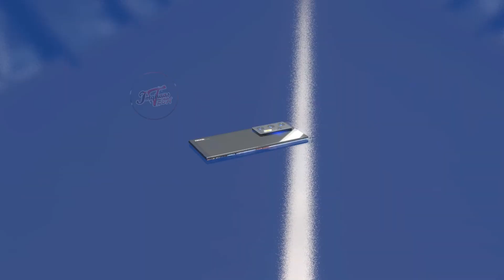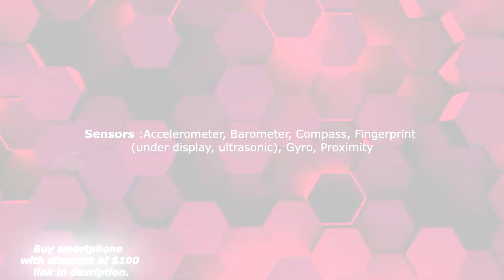Tecno Pova 5 Pro 5G is here with best new features ! Pova 5 trailer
Tecno Pova 5 Pro 5G is here with best new features !

Thanks